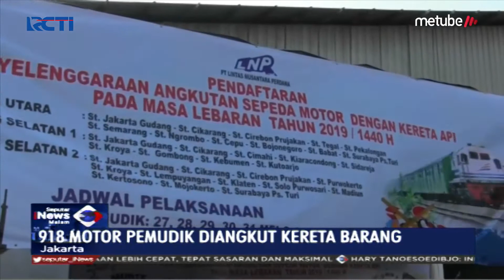918 Motor Pemudik Gratis Diberangkatkan dengan Kereta Barang - SIM 27/05